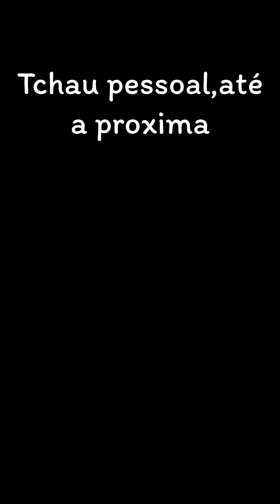Colhendo morangos por apenas $1 dólar.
Olá pessoal, nesse vídeo vamos mostrar pra vocês uma experiência muito legal que fizemos, ir em uma fazenda de morangos para colher essas frutas maravilhosas direto do pé e o melhor, pagando apenas $1 dólar, espero que vocês gostem!